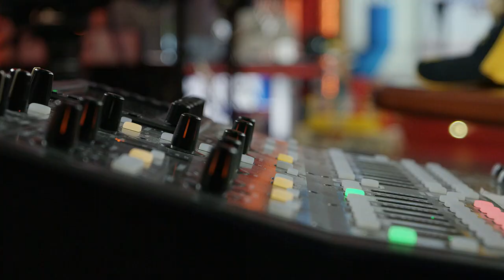Best of the Rich Eisen Show | Thursday, March 25th, 2021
Enjoy these top moments from today’s Rich Eisen Show!